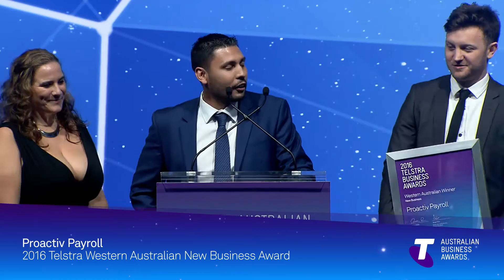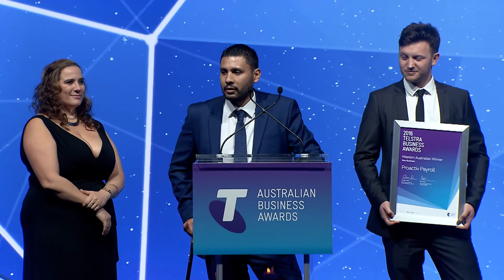2016 Telstra WA New Business Award Winner - Proactiv Payroll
Acceptance speech at the 2016 Western Australian Event from the 2016 Western Australian New Business Award Winner, Proactiv Payroll.